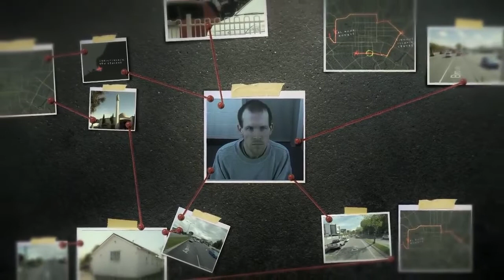The Christchurch Mosque Shooting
in todays video we discuss the shooting at a mosque that left 51 dead